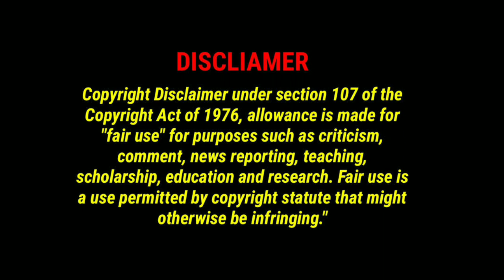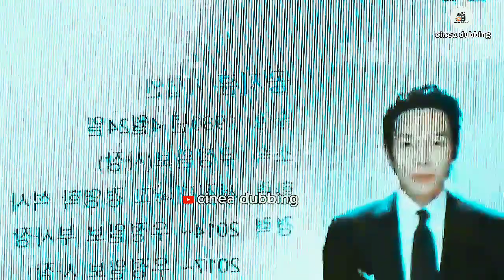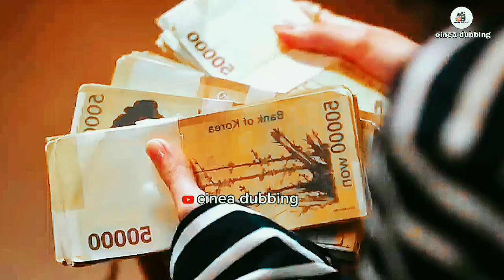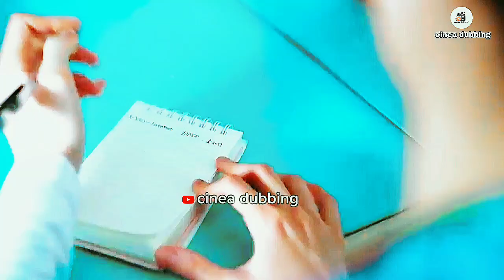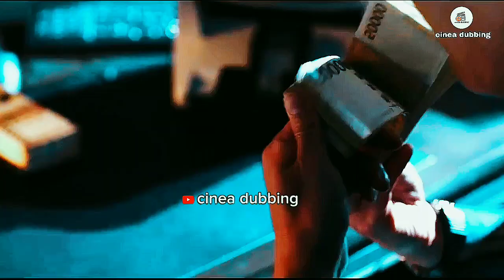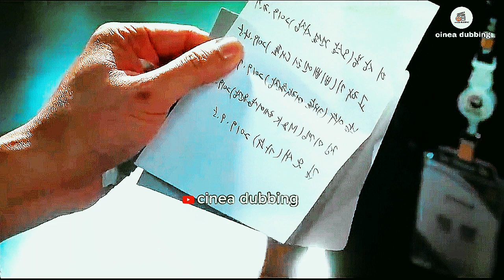উকিল যখন গ্যাংস্টার হয় || Part 1 || bangla explanation|| Big mouth || cinea dubbing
Hi Everyone,
ধন্যবাদ সবাইকে।😊

Ratings:-

7.8/10
IMDb

8.5/10
MyDramaList

3.5/5
timesofindia

Ignore Tags!

Big mouth Bangla explanation
Big Mouse explained in Bangla
Big mouse bangla review
Big mouth bangla review
movie explained in Bangla korean romantic film movie story in Bangla
Korean mv drama explained
Chinese drama Explained
ending explained
japanese drama in bangla explained
Thailand drama in bangla explained
chinese school drama in bangla explained
korean drama bangla dubbed
korean movie bangla dubbed
chinese romantic love story in bangla
Love triangle drama bangla
Love Triangle Drama
Korean Masterpiece drama in bangla
Korean action drama in Bangla
korean movies bangla explanation
Chinese movie Bangla expression
Chinese romantic movie bangla explanation
Korean romantic movie Bangla explanation
full movies bangla explanation
my damon bangla explanation
sunchine of my life full drama bangla explanation
cinea dubbing

Please note-
 I am not the owner of this Movie/Drama. I just translate it for better understanding for viewers in my own language.

Allah Hafez.